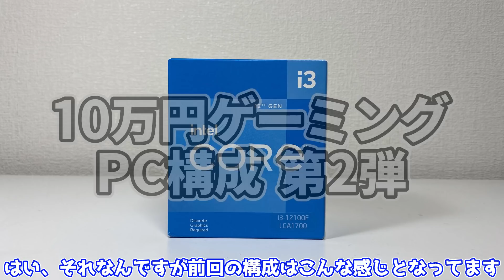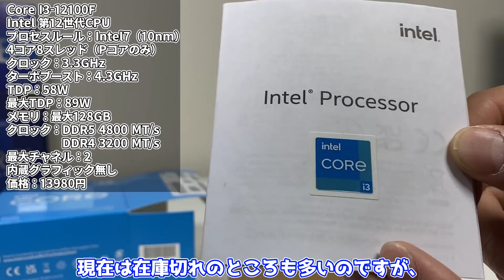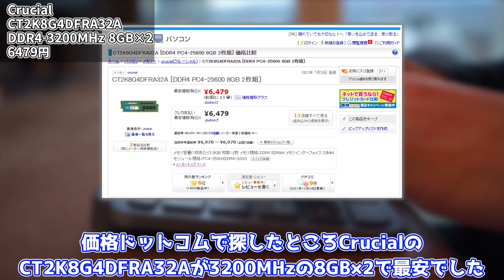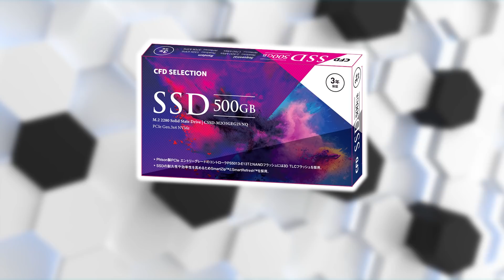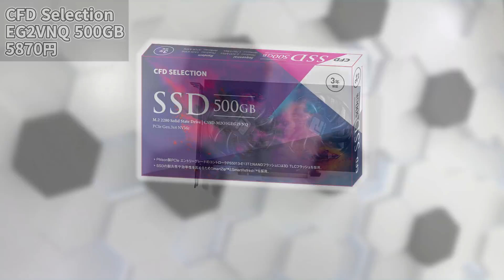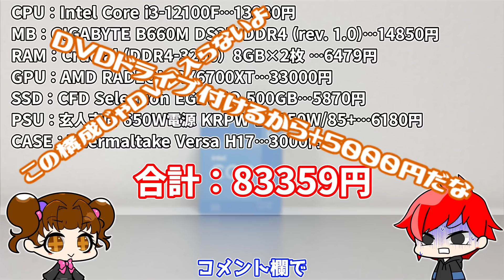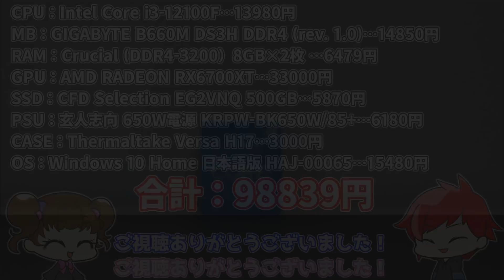【自作PC】今コスパ最強Intel Core i3-12100FとAMD RADEON RX6500XTを使って実用的な10万円ゲーミングPC構成を考えてみた！第2弾【ゲーミングPC】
1万円台で買える最強CPU Intel Core i3-12100Fと3万円で買えるGPU、AMD RADEON RX6500XTを使ってPCを組んだ場合の構成を考えてみました

・【国内最速】本日発売のAMD RADEON RX6500XTは3万円の価値があるのか？【自作PC】：

Intel Core i3-12100（内蔵グラフィック有）⇒
GIGABYTE B660M DS3H DDR4 (rev. 1.0) ⇒

0:00 OP
1:08 CPU
3:23 Cooler、MB、RAM
6:25 SSD、GPU、
7:57 PSU、CASE
9:26 ED